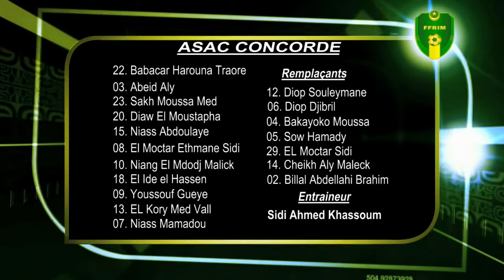Asac Concorde 1 - 0 Fc Nouadhibou (09/11/2013)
Match comptant pour la 4 éme journée du championnat national, opposant l'ASAC Concorde et le Fc Nouadhibou. Score final 1-0 en faveur de l'ASAC Concorde.